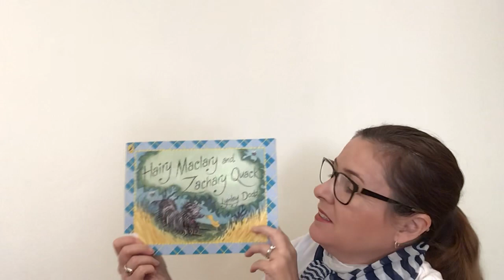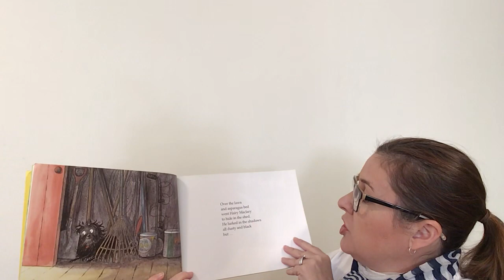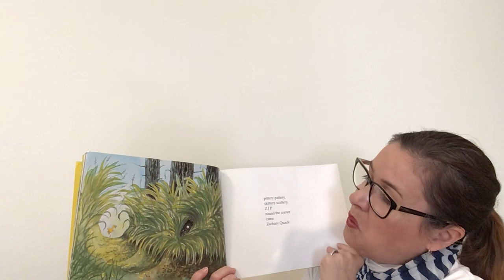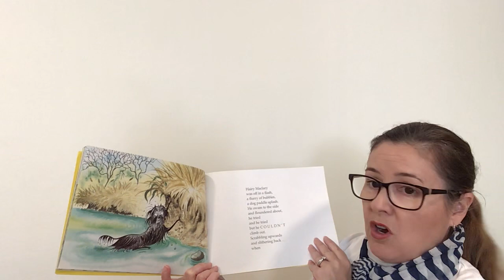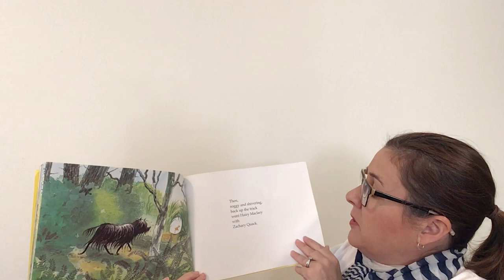Hairy Maclary and Zachary Quack - By Linley Dodd